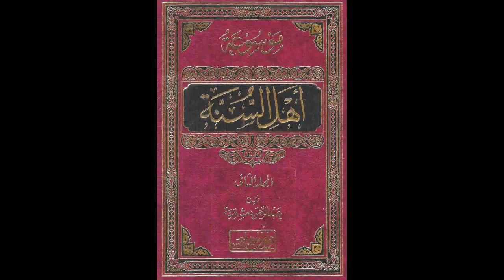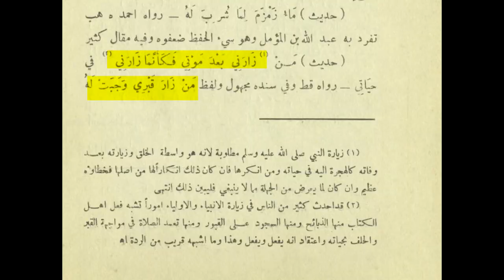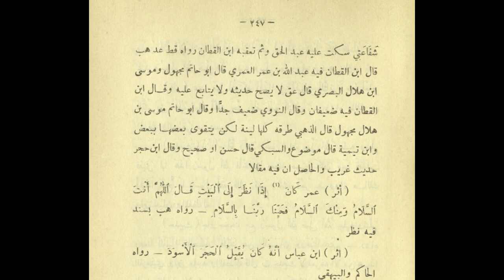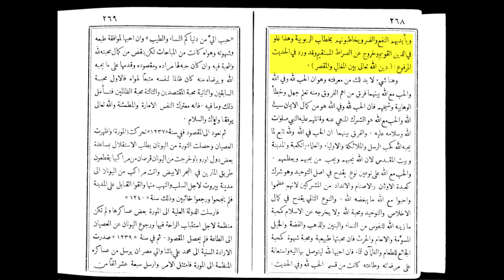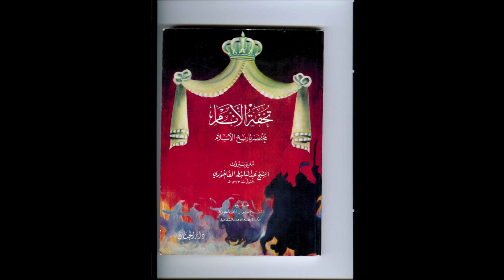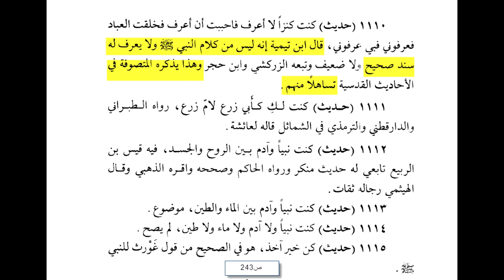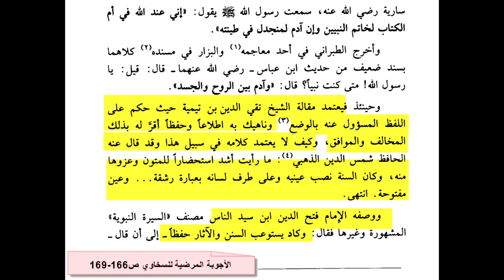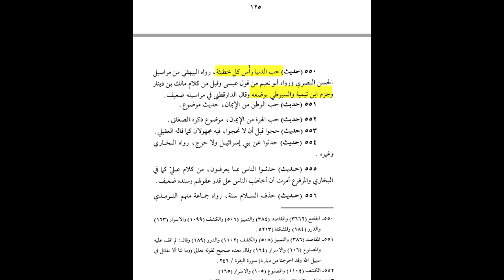الشيخ ابن درويش الحوت يرد على جميل حليم والاحباش ويعظم ابن تيمية وتلميذه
الشيخ ابن درويش الحوت يرد على جميل حليم والاحباش
تعظيم الشيخ درويش لابن تيمية وابن القيم
تضعيفه أحاديث يحتج بها الأحباش لإثبات شركهم وبدعهم
تمسكه بأحمد بن حنبل في موقفه من الصفات خلافا للأشاعرة